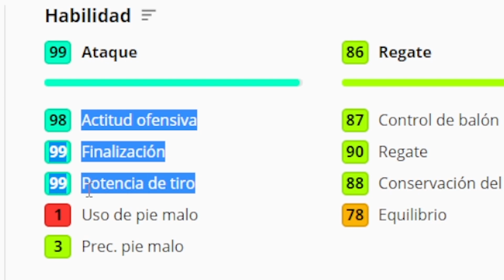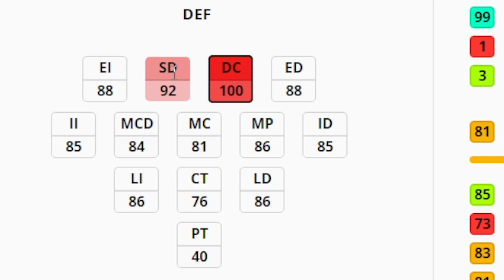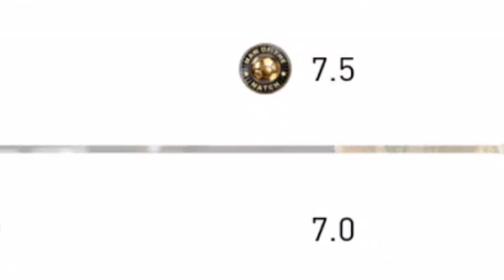*El mejor As en la manga | ASI JUEGA HAALAND 100 FANS CHOISE EN PES 2021 MOBILE | Review #12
► ¡SÍGUEME!

0:00 Animación Ball Opening Haaland
0:16 Presentación Review Haaland Fans Choise
0:31 LA FICHA: Estadísticas al Detalle de Haaland 100
1:23 Entrándolo al máximo 44 niveles
2:38 Probamos Regate, potencia de disparo y más
3:21 Probamos a Haaland de DC (Primer Partido)
6:34 Probamos a Haaland de DC (Segundo Partido)
8:27 CONCLUSIONES: ¿Vale la pena Haaland?

Review Haaland 100 fans choise pes mobile
Review Haaland 100 fans choise pes 2021
PES 2021 Haaland 100 fans choise
PES MOBILE Haaland 100 fans choise